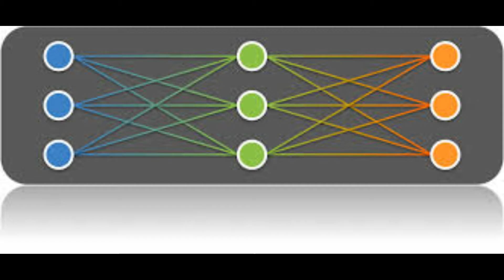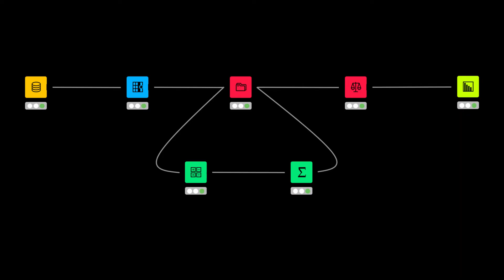What is Combinatorial Optimization? Meaning, Definition, Explanation | RealizeTheTerms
What is Combinatorial Optimization? Combinatorial Optimization Meaning, Combinatorial Optimization Definition, Combinatorial Optimization Explanation | RealizeTheTerms